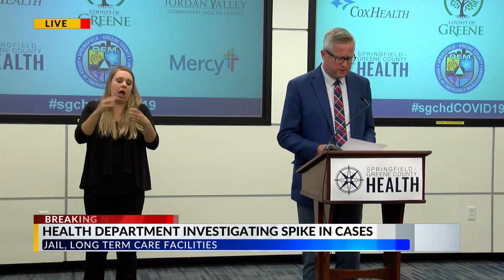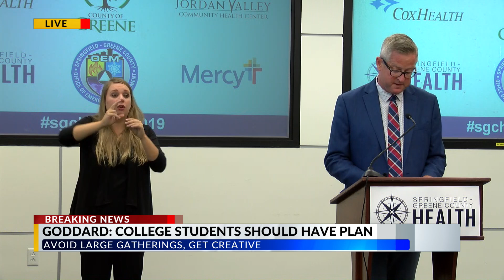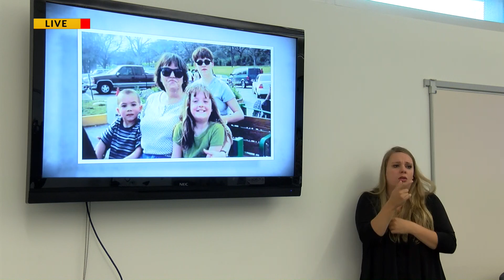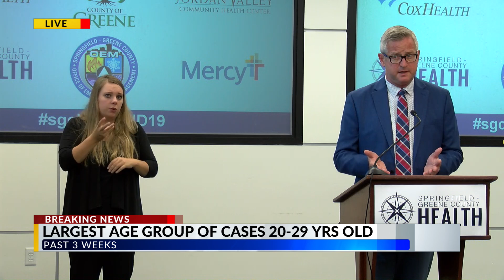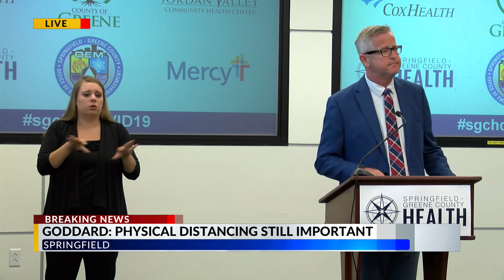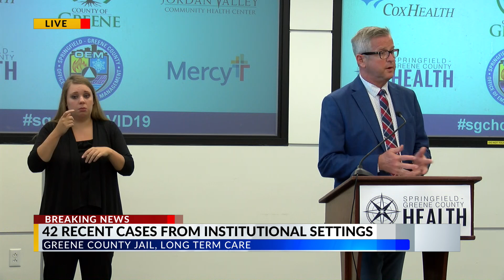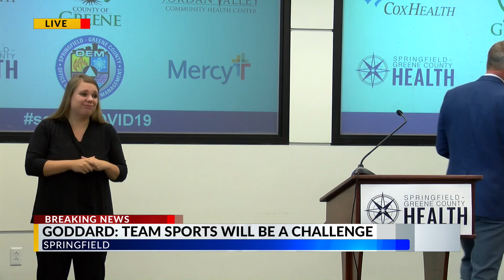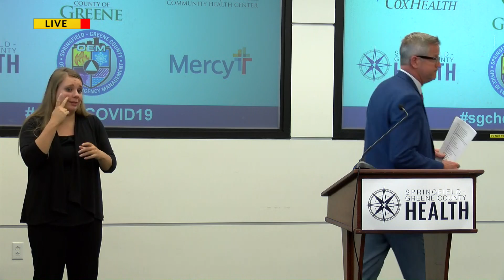Springfield leaders discussed COVID-19 and virus prevention as college students return